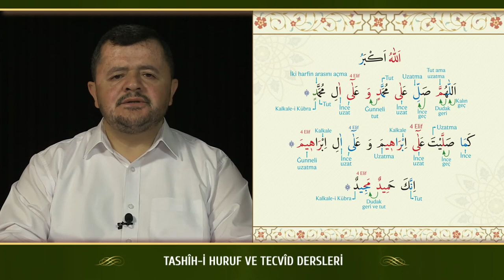Kur'an Dersleri sh 136 1